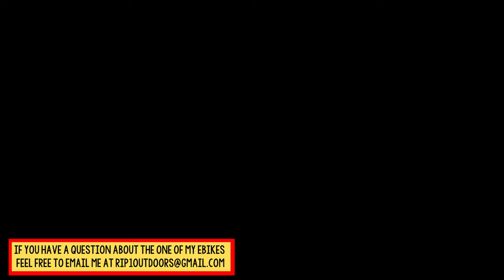Mihogo RX2.4 New Sale Price - Let's Go To The Bank!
You're invited to tag along as Rip1 heads off to the bank on the Mihogo RX2.4. We'll talk about a sale price and tell a sweet story along the way. Enjoy
and place your order from there.  Using this link will help my youtube channel at no additional cost to you

*Safety:*
Magicycle rear view mirrors (1 pair L & R)
Hafney handlebar bike mirror. Select L, R or both
Rearview Camera with 9.8' cord

*Cameras/accessories* (that I currently use):
Chest mount - GoPro Hero 8 Black
Action shots - GoPro Hero 9 Black
Still shots  Iphone 14
Drone shots - DJI Mini 3 Pro
Telesin silicone neck mount for GoPro

*Audio:*
DJI Mic Wireless system
Lavalier clip-on mic
GoPro Mic Adapter

*Freewheel upgrade to 11/28 T* (Shimano)
*Drift Maniac 11-28 7 speed freewheel*
*Freewheel remover tool*

*Seat (Saddle)*
Cloud 9 Cruiser Select black soft touch vinyl
Cloud 9 Cruiser Select black soft Lycra top
"GiddyUp" XL Saddle (select Outdoor/Indoor with LED)

*Adjustable stem (select 90 or 110 mm)*
I use this adjustable stem on the Deer, Bandit and Ocelot Pro

*Water Bottle Holder:*
Bike water bottle holder

*Dashboard:*
Posiko phone holder.  Awesome!!
Lamicall phone holder for Iphone 14 (modern) phones
Pxiranzer handlebar extender

*Trunk Bag:*
Rock brothers large waterproof trunk bag

*Bike Rack:*
Extra HD bike rack for Ebike "motorcycle rack"
Swagman E-spec RV approved bike rack
Fat tire trays for the E-spec rack
Magicycle bike cover

*Bike Maintenance*
Bike Hand bike stand 110 lb. capacity

*Drone:*
DJI Mini 3 Pro Drone